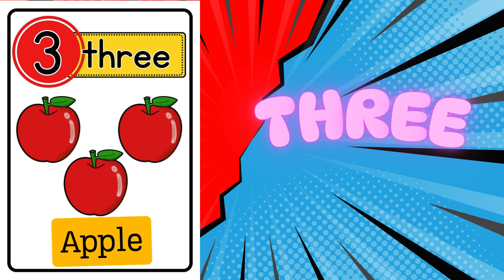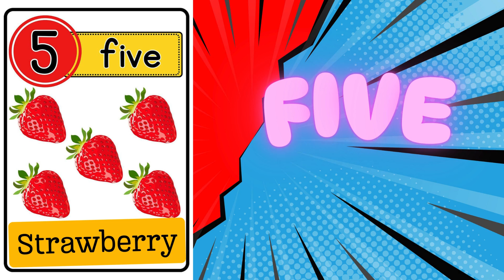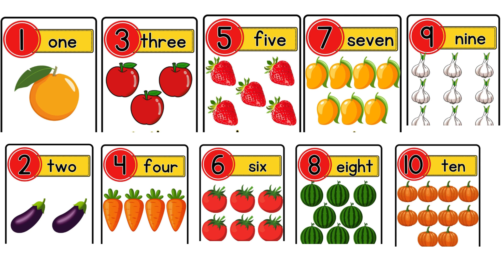Learn Numbers for Kids | Counting 1 to 10 | Early Education for Toddlers & Preschoolers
Learn Numbers for Kids | Counting 1 to 10 | Early Education for Toddlers & Preschoolers 📚✨ Learn Numbers for Kids | Counting 1 to 10 | Fun Early Education for Toddlers & Preschoolers 🎉

Looking for a fun and engaging way to teach numbers to kids (ages 3-5)? This educational video helps toddlers, preschoolers, and kindergarteners learn numbers from 1 to 10 through interactive visuals, playful animations, and catchy songs! 🌟

👦👧 Perfect for early childhood education, homeschooling, and preschool learning, this video enhances number recognition, counting skills, and cognitive development in a fun and interactive way. 🎶

🔹 What Your Child Will Learn:
✔ Number recognition 🔢
✔ Fun counting exercises 🎈